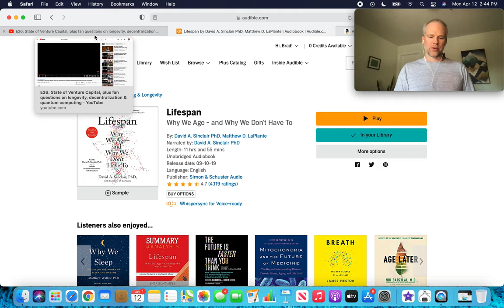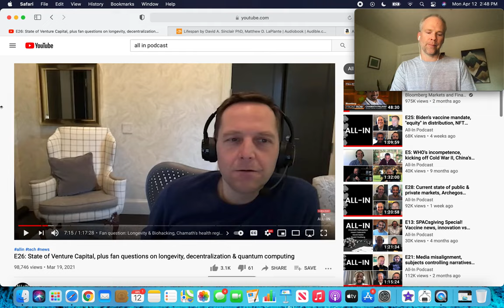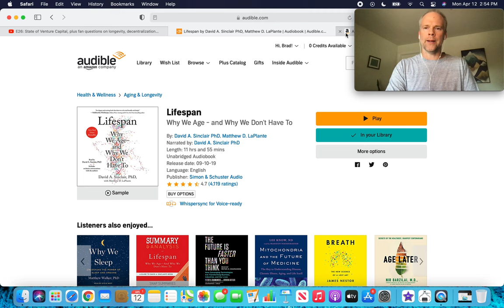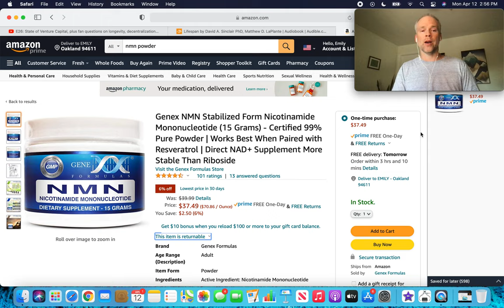The Science of Extending Healthy Lifespan for Maximum Compounding!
The science behind extending healthy lifespan to create a long runway for compounding wealth // In this video I dive into two resources, the @allin and the book "LifeSpan: Why we age and why we don't have to" by David Sinclair to explore how to get more TIME.

Here is David Sinclair's groundbreaking book on aging as a preventable disease

What strategies are you employing for a longer and healthier life?